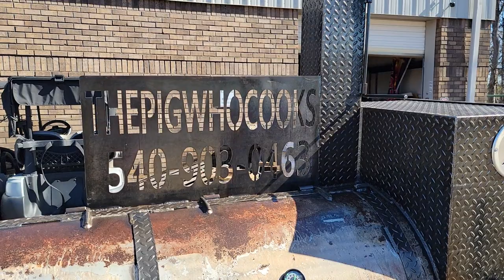Do Not Buy a Food Truck Pitmaster 250 gallon barrel Reverse plate bbq smoker grill trailers for sale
Virginia Bbq Pitmaster picking up his Custon Bbq Smoker reverse plate trailer
any questions just ask me Roland
Bbqsmokerpros.com